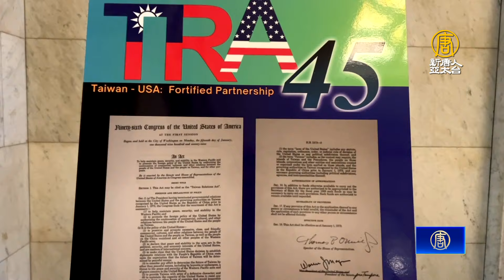美退伍軍人協會見蔡英文 盼台退輔會訪華府交流